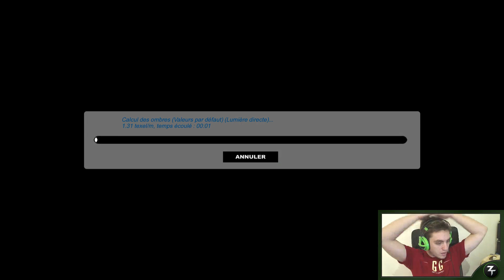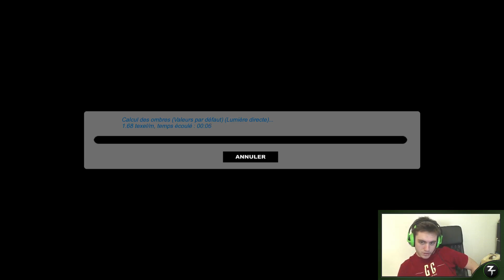Mapping Trackmania #5 [2/2]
Je recommence !
Ceux qui étaient la , et ceux qui vont regarder cette VoD seront a jamais marqué par cette phrase si simple , mais au sens si profond désormais .
Je recommence !
Ca n'as pas finis de nourrir vos pires cauchemars
Je recommence !
Ne regardez cette VoD qu'à vos risques et périls .
Je recommence !